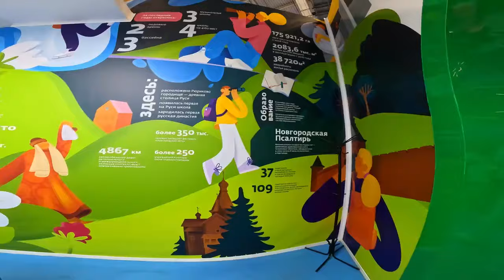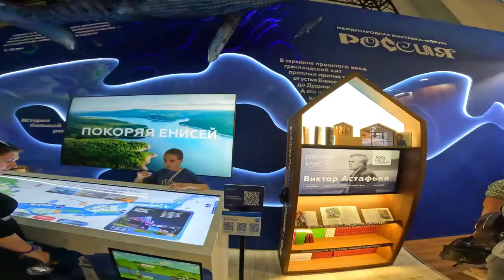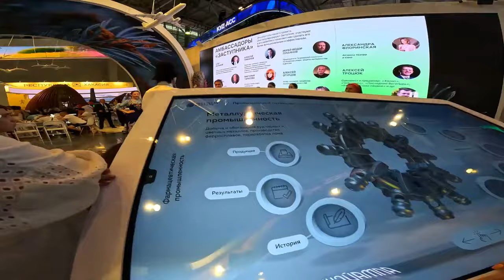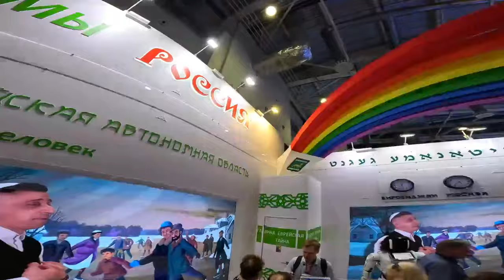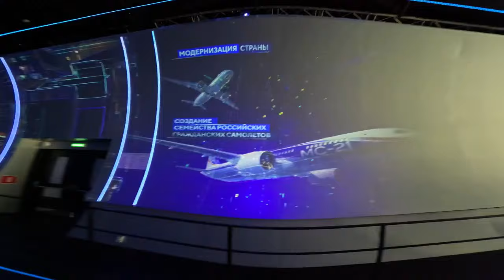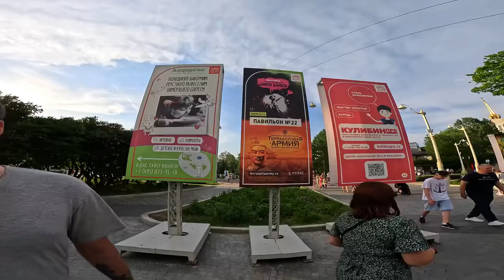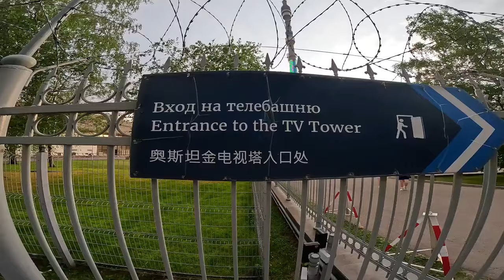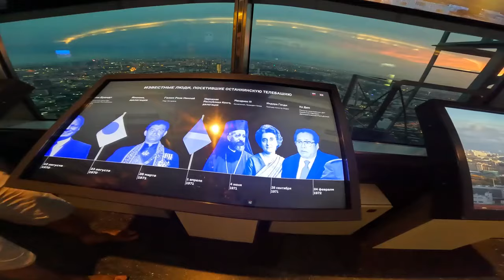Влог #66 Розыграл 2000$, ВДНХ, Башня Останкино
Адрес крипто кошелька USDT TRC 20: TBYDiTbBGKyhCSBFnLuuAjic9hD3NwjFkB

Всем привет! Узнайте, кто стал счастливым обладателем этой суммы. Также мы прогулялись по ВДНХ и поднялись на смотровую площадку Останкинской башни. Вас ждут невероятные виды, интересные факты и масса позитивных эмоций.

Спасибо, что смотрите! До новых встреч в следующих выпусках! 😊